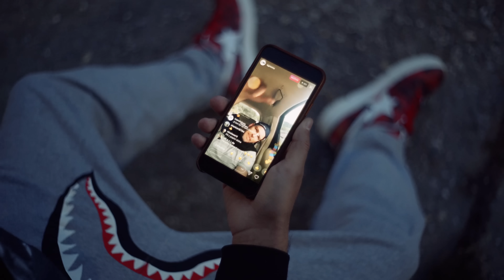PIL C - 2086 SNIPPET (mixed by NOBODYLISTEN)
Video: Mystika Produkt

Snippet mixed by : @nobodylisten
Design Direction: @jakub.otcenas